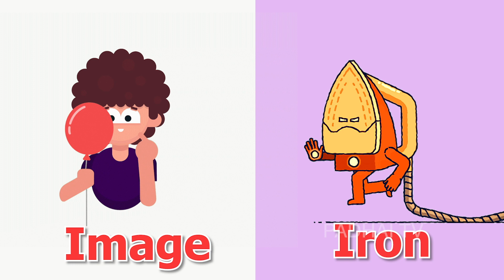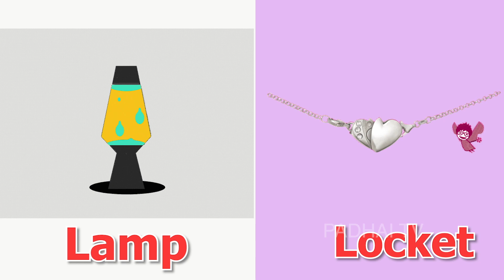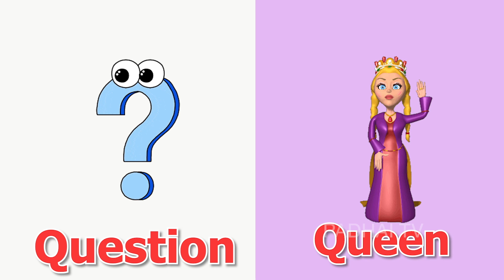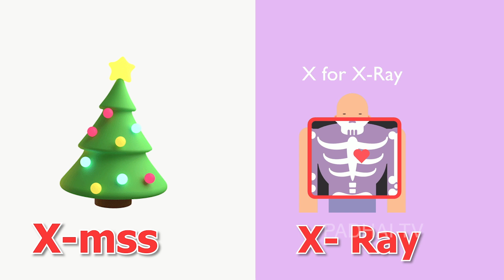Phonics Song with TWO Words - A For Apple B For Ball - ABC Alphabet Songs with Sounds for Kids